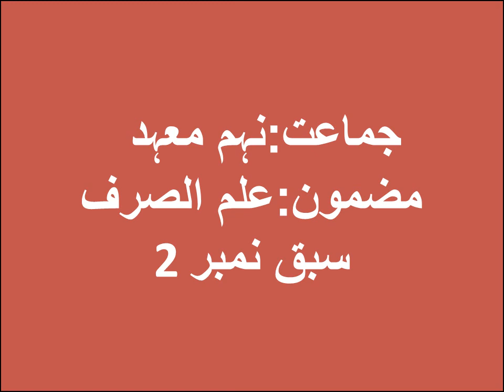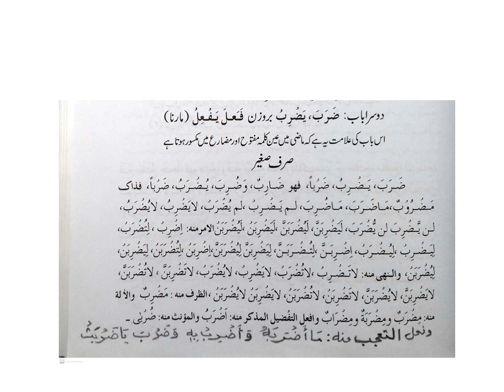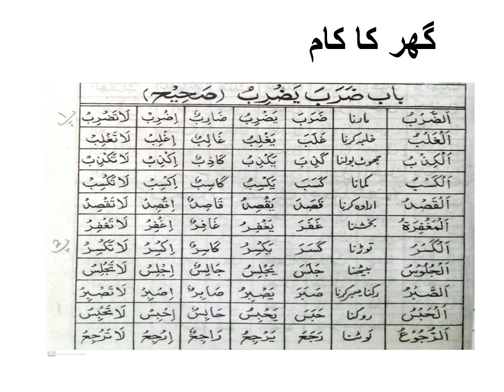Khasa-I Taleem-us-Sarf Lecture 2